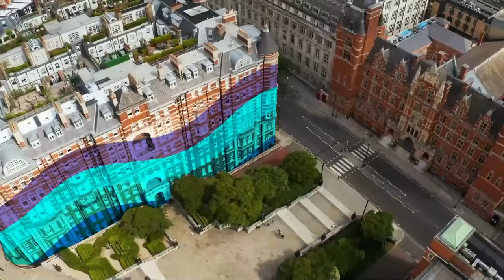Graduation Day 2022: Faculty of Medicine and Faculty of Natural Sciences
Join us live as our students from the Faculty of Medicine and Faculty of Natural Sciences at Imperial College London graduate at the Royal Albert Hall.